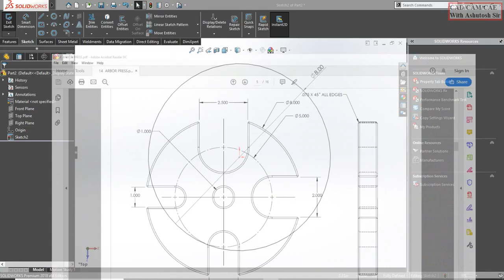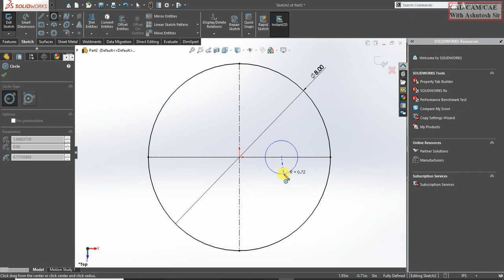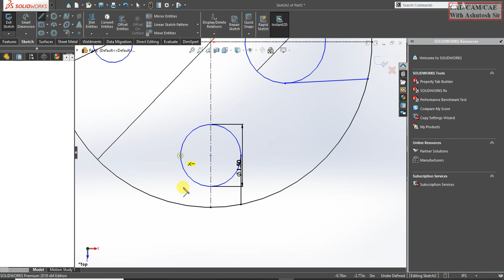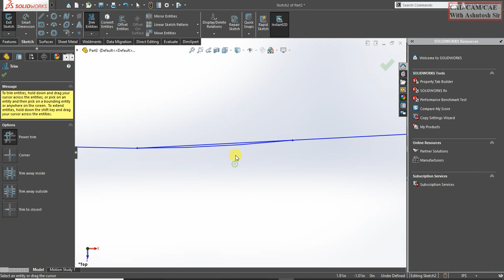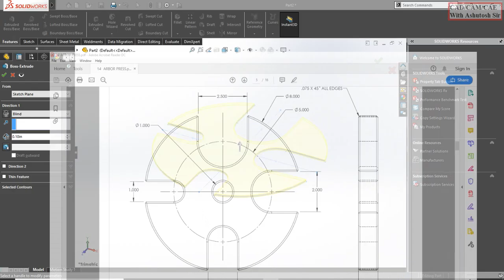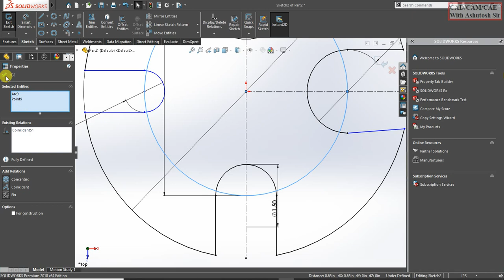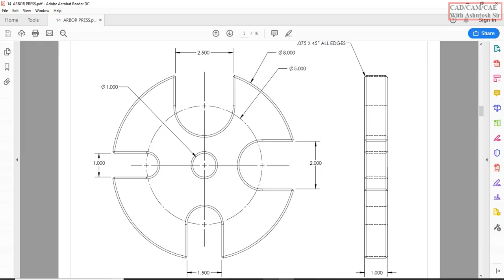Arbor Press full Assembly ! press plate !part 2 !solidWorks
In this tutorial i have design second part of arbor press
hope you will enjoy a lot.